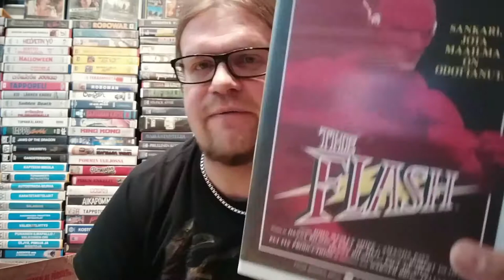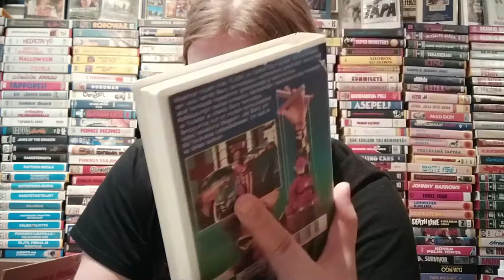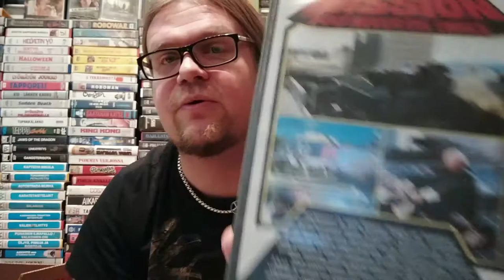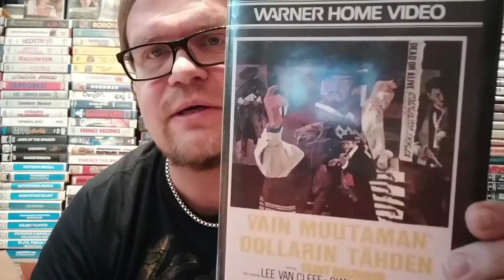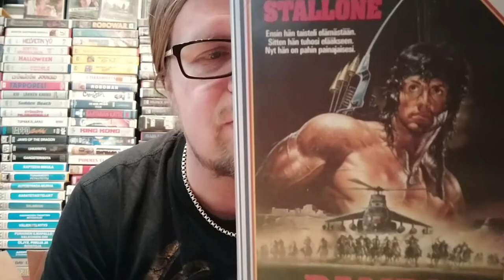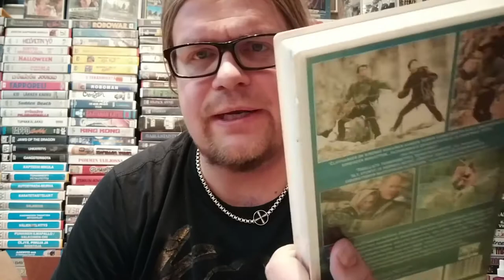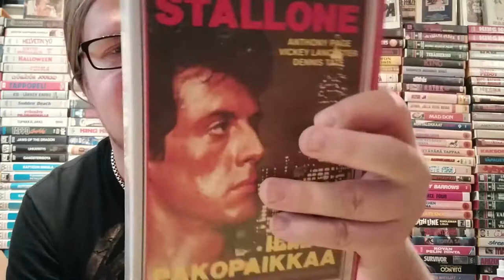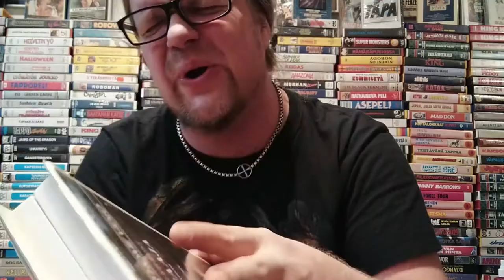Video Unboxer S2 E24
The awesome season 2 finale!